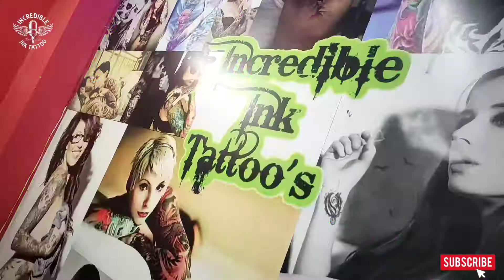Om namah Shivay Tattoo | Girl Collarbone Tattoo | Time Lapse